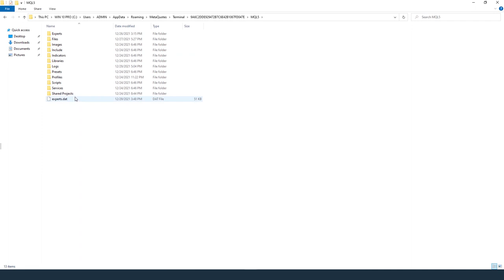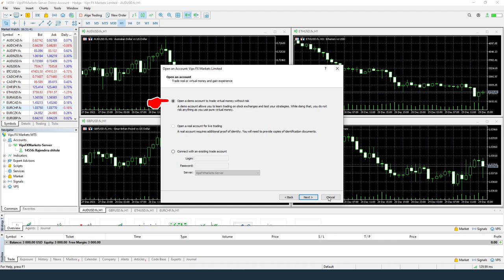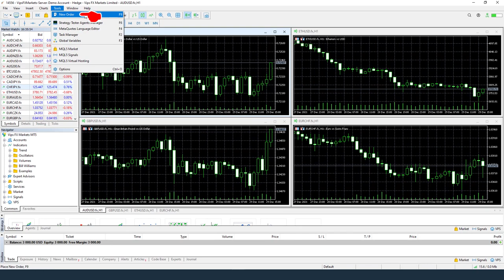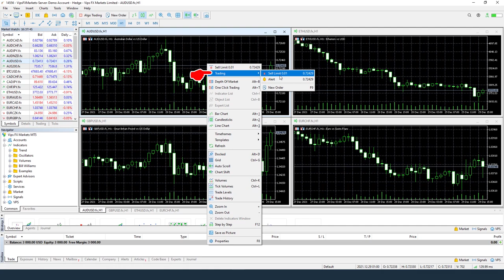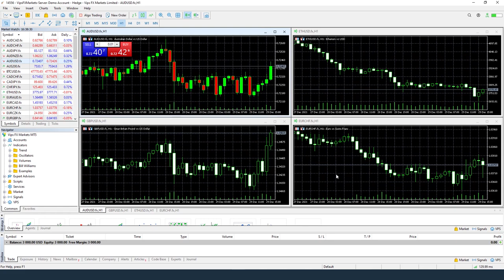MT5 FULL INTERFACE INFO - LAPTOP / COMPUTER VERSION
Hello All,
In this video you will get the information about MT5 FULL INTERFACE INFO - LAPTOP / COMPUTER VERSION.